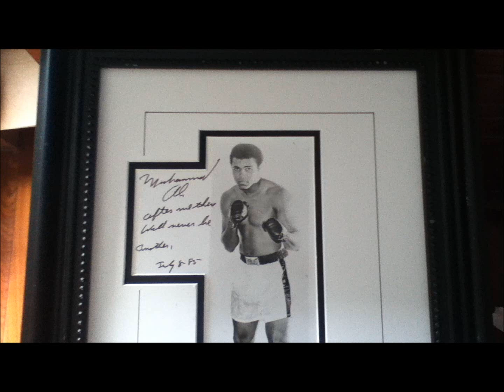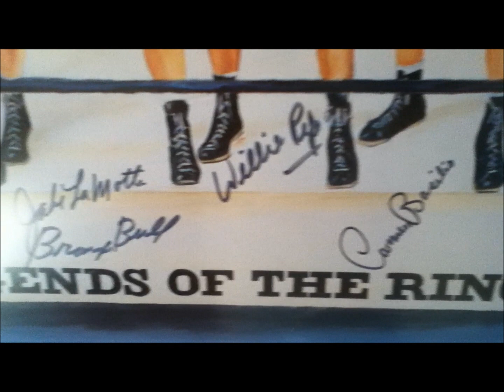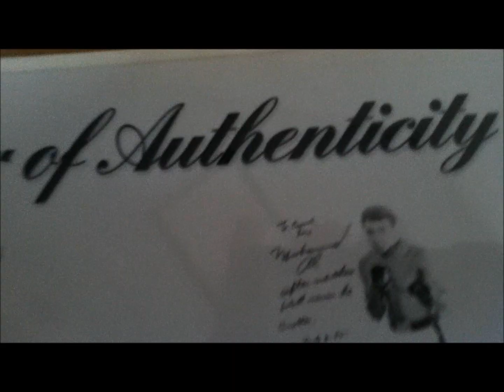Unbelievable Muhammad Ali Autograph Collection!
ALL JSA or PSA/DNA Authenticated...